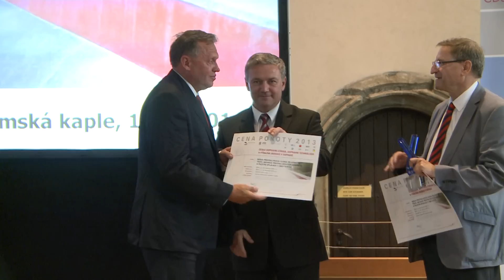ŽPSV, a.s. - Česká dopravní stavba, technologie a inovace roku 2013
Dne 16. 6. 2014 se v zaplněné Betlémské kapli na Starém Městě pražském konalo vyhlášení vítězů Česká dopravní stavba-technologie-inovace 2013. Tato prestižní soutěž má za cíl prezentovat zlepšující se kvalitu dopravní infrastruktury.
V pořadí již 11. ročník této soutěže se konal pod záštitou předsedy vlády ČR, rektora Českého vysokého učení technického v Praze, ministra dopravy a dalších významných osobností.
Prestižní cenu poroty získala akciová společnost ŽPSV za: “Nízká protihluková clona železniční trati, inovace protihlukových opatření a pilotní aplikace v obci Tetčice.
ŽPSV a.s. je firma s 54letou historií, která je tradičním dodavatelem betonových výrobků pro stavebnictví se zaměřením pro stavebnictví železniční, silniční a pozemní. Postupem let se výrazně rozšířil sortiment i objem výroby společnosti, která se umísťuje z hlediska objemu tržeb na předních místech v České republice mezi podniky vyrábějící stavební hmoty, mezi producenty betonového zboží se pohybuje v naprosté špičce.